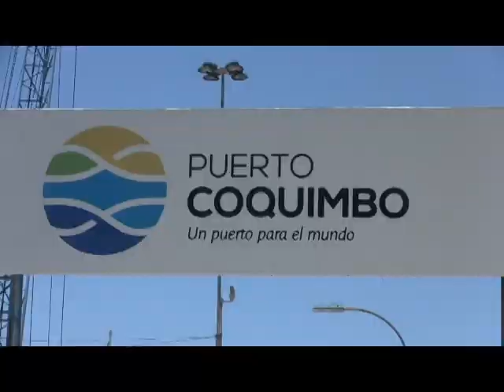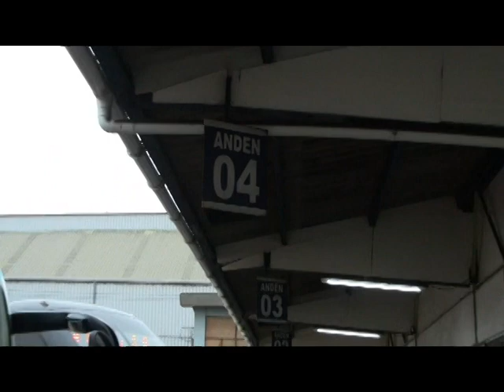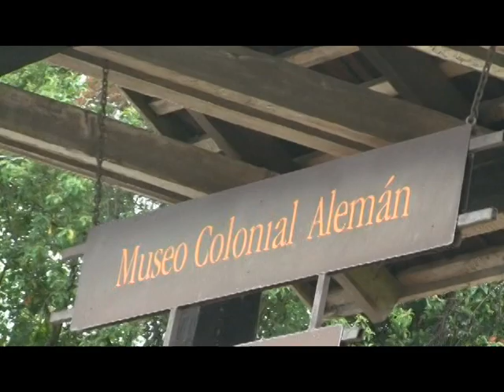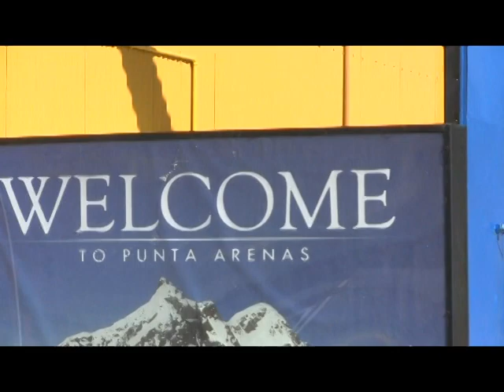south America trip part 4 ( Chile )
star princess 2019